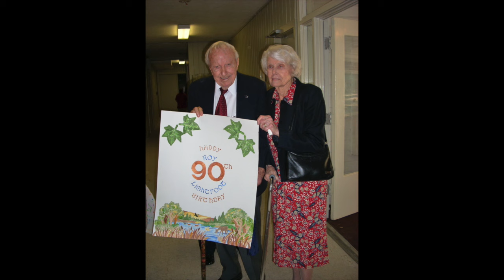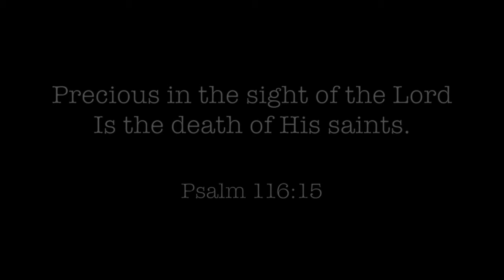The Life of Roy Cecil Lightfoot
Roy Cecil Lightfoot

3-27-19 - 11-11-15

1) Gracie's Waltz - Fernando Ortega
2) Part of My Heart - Jim Brickman
3) Crossroads - Jim Brickman
4) Bittersweet - Jim Brickman
5) How Great Thou Art - Jim Brickman
6) Remembrance - Jim Brickman
7) Moonrise/Moonlight - Yiruma
8) Course of Love - Jim Brickman
9) When It's All Been Said and Done - Slater Armstrong

Created using Final Cut Pro X